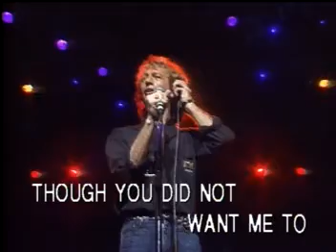Steamroller Karaoke - THE BEE GEES - Nights On Broadway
Steamroller Karaoke Video